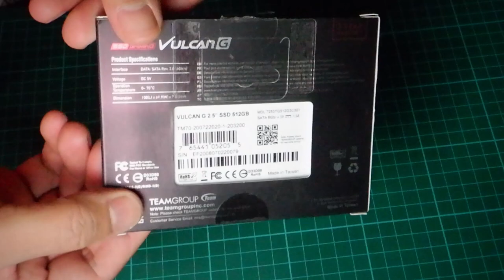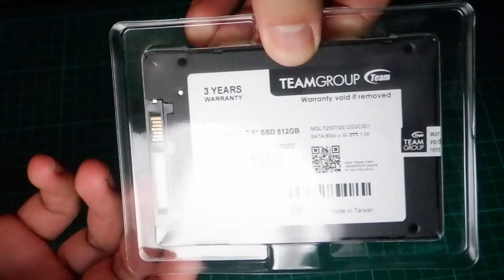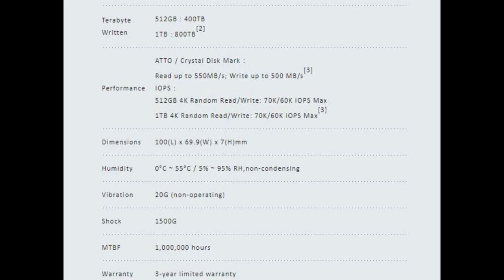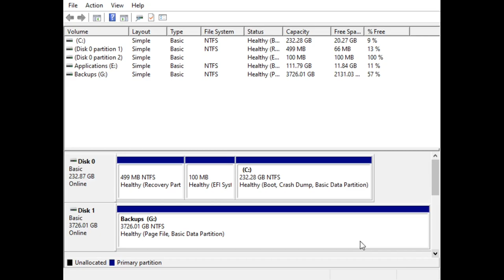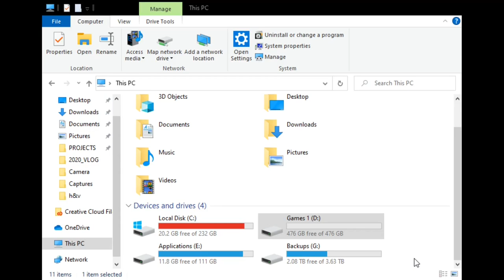T-Force Vulcan G Gaming SSD Unboxing and Installation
We're going to unbox and install T-Force Vulcan G Gaming SSD (512GB) into our gaming rig. It's a non-RGB SSD with a minimalist design.

Amazon (US)
- T-Force Vulcan G

Our Gamin Rig Components:
- Chassis: Cooler Master Stryker SE
- Motherboard: Asus TUF Z270 Mark I
- Processor: Intel Core i7-7700k
- Memory: HyperX Fury DDR4 8GB (2x4GB) 2400MHz
- CPU Fan: Cooler Master
- Graphics Card: Sapphire Nitro+ RX 580 8GB SE